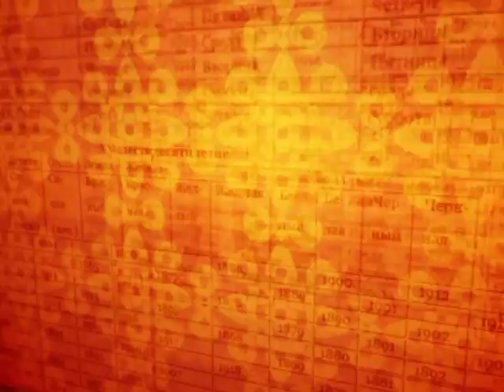Зурхай 6 апреля